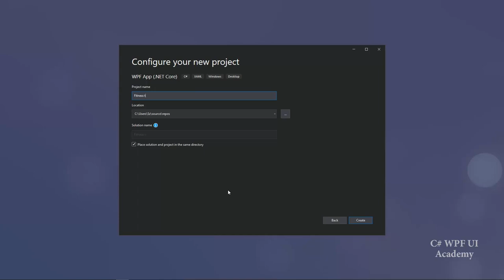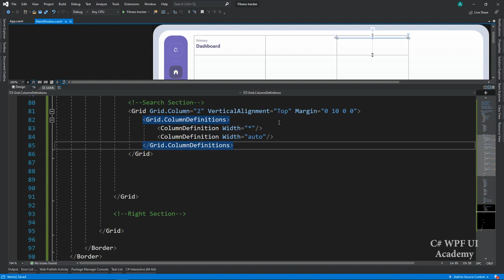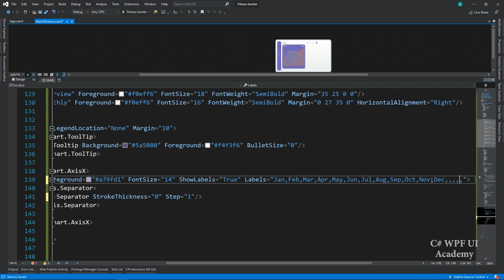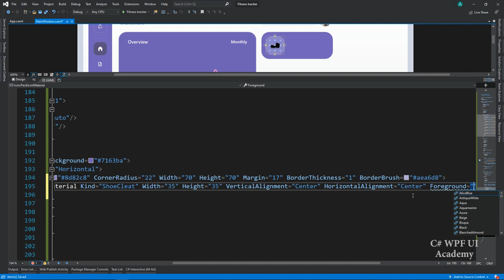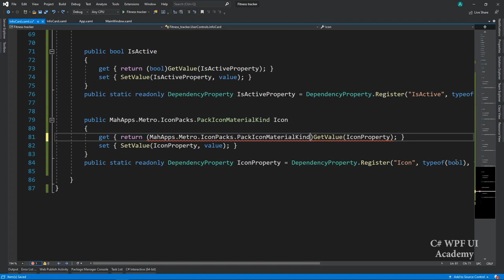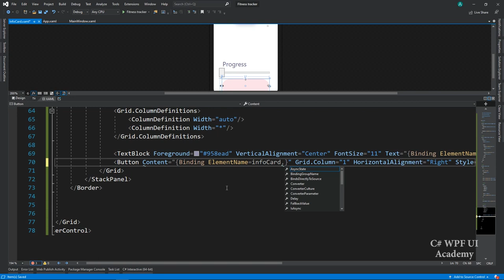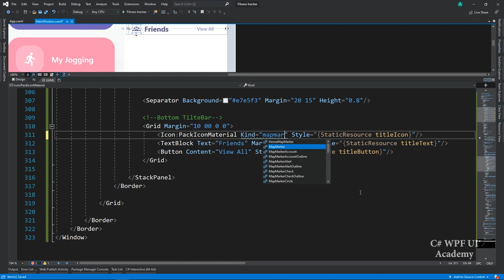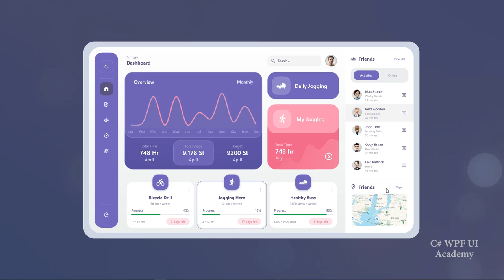C# WPF UI | How to Design Fitness App Dashboard in WPF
Hello my friends , in this tutorial we'll learn how to create a fitness app dashboard in C# WPF. also we'll learn how to use Live Chart Nuget and User Controls in WPF.

Social Networks

1.
2.
3.